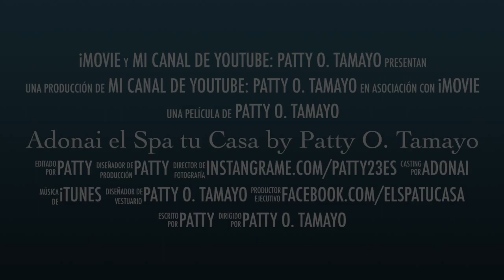Bienvenido a mi Canal Patty O. Tamayo-Trailer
Hola! espero que en este minianuncio puedas ver lo que suelo subir en mi canal,
TE INVITO A PASARTE Y CONOCER MIS TIPS DE BELLEZA Y SALUD; hay tambien premios, sorteos y muchos regalos y fotos profesionales tambien!
Bienvenid@s!!